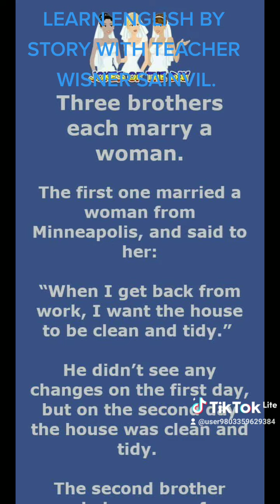Learn English by Story with Teacher Wisner Sainvil